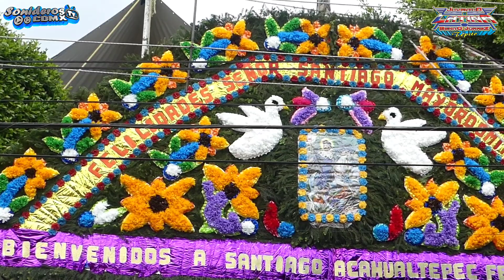!toda la producción 2022! SONIDO JUVENTUD LATINA ASI INSTALO EN SANTIAGO ACAHUALTEPEC.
con toda su producción 2022 sonido juventud latina llego a Santiago acahuantepec en la alcaldía Iztapalapa con la organización joseses.